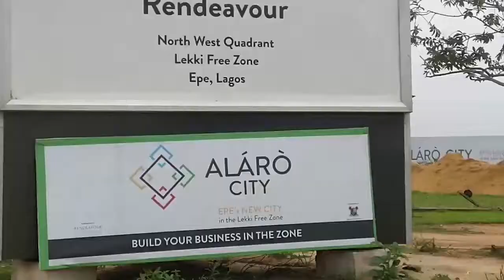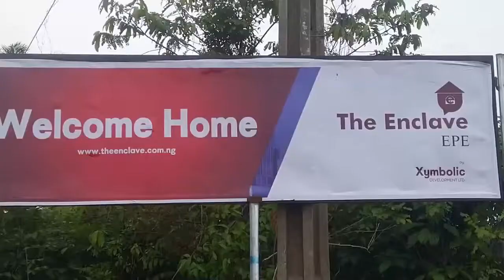The Enclave Estate, Epe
The Enclave is a proposed modern estate within the Epe city.

This estate is located along the express in Ilara and it's 101% dry.

Price is ₦850,000 (launch price).